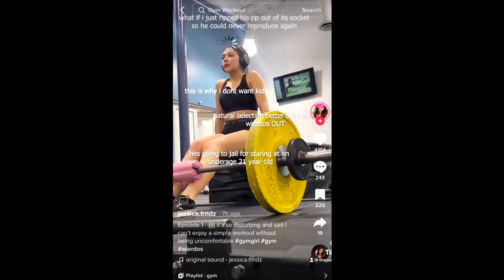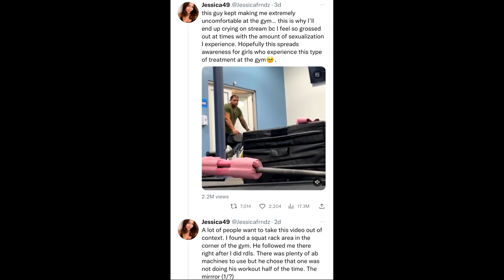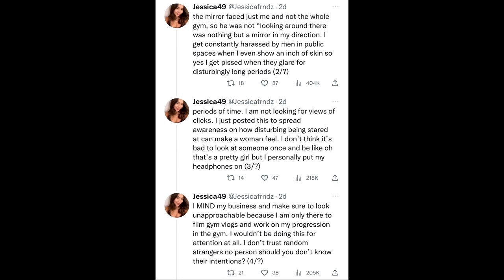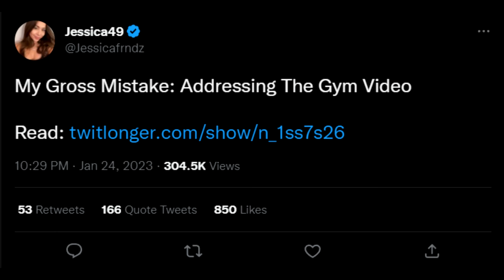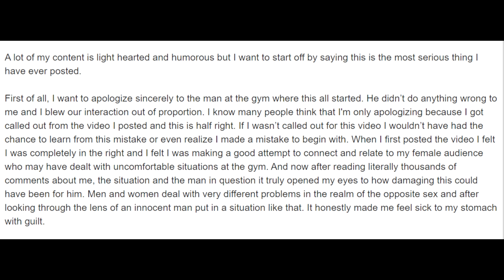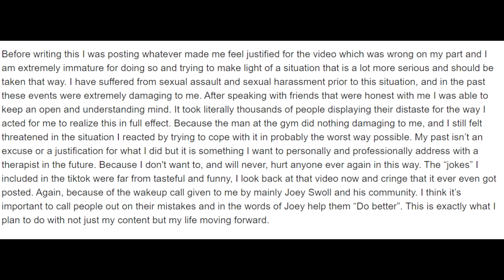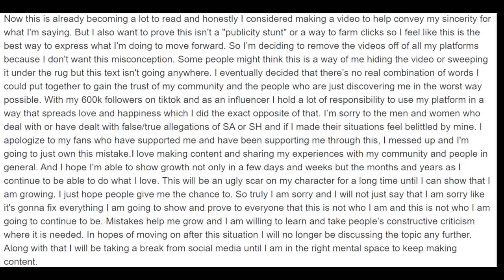The Biggest L of 2023 (tiktok gym girl made to apologise)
If you see her in the gym... RUN!!!

gym girl aka Jessica49 made possibly the worst video i've ever seen on TikTok,  i've never seen a video backfire harder in my life. Gym girl posted a video on tiktok trying to expose a random guy. Obviously the guy was doing nothing wrong and the internet went crazy. Gym girl has received so much backlash she has been to apologise. BUT I don't buy it...

What do you think of gym girls video?